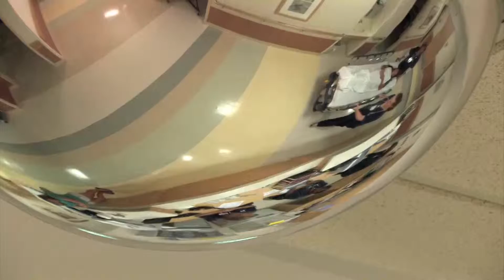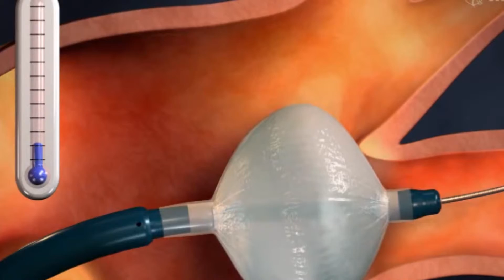Interrupting AFib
Your quivering heart may be sending you a message, and it has nothing to do with love. As many as 5-million Americans suffer from A-fib, an irregular heart beat that threatens their health.

 “Oftentimes the first general clue that somebody has atrial fibrillation could be some catastrophic event like a stroke,” says Lee Memorial Health System cardiologist Dr. Erick Burton.

It’s estimated a third of people with atrial fibrillation will have a stroke in their lifetime. The irregular heart beat leaves traces of blood within the heart chamber, increasing the risk of forming clots that could lead to stroke. Blood thinners are commonly used to discourage clotting but in some people it is not enough.

“Where these veins connect into the upper chamber tends to be an area of complexity and that tends to be where atrial fibrillation starts,” says Dr. Burton.

An electrical disturbance gets the heart off-beat. The only way to truly eliminate the problem is to redirect the current and interrupt A-fib. Doctors use many methods. One of the newest techniques is cryoablation, which freezes the heart back into rhythm.

“It’s a small balloon, we inflate through a catheter inside the upper chamber of the heart.  And we then push that balloon against the orifice of the vein, where the vein connects into the heart muscle. And then we actually can pump a liquid nitrogen compound into the balloon, which freezes the balloon which disconnects the vein from the rest of the heart muscle,” says Dr. Burton.

Other ablation techniques use radio-frequency to burn the nerves, but the cryo approach is certainly the coolest method of interrupting AFib.